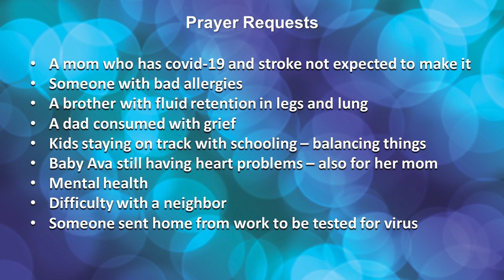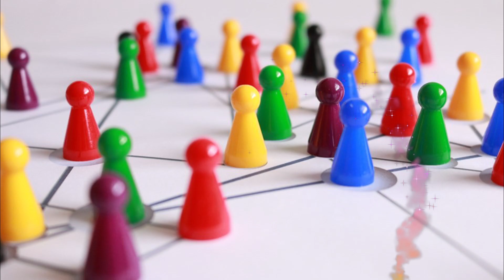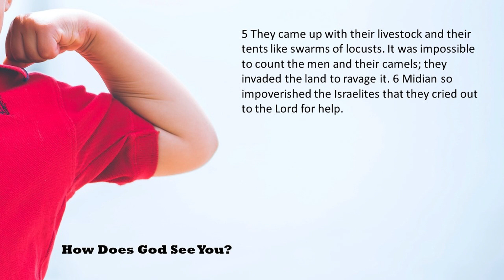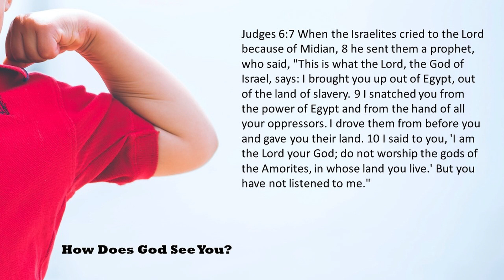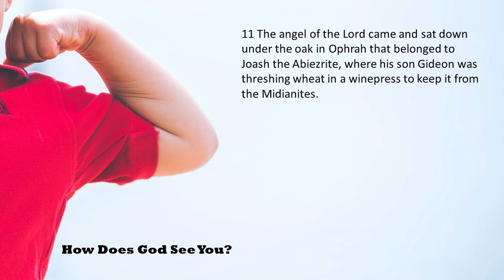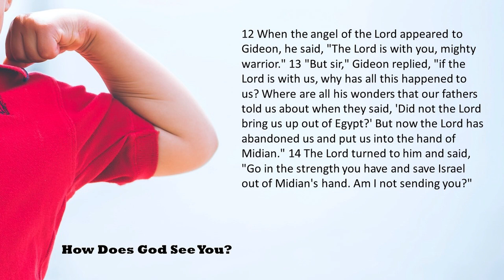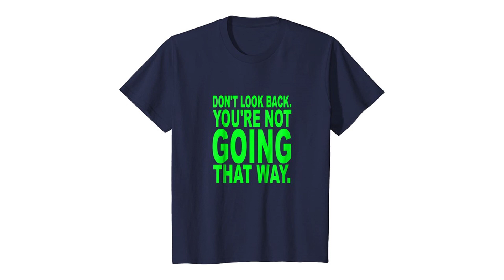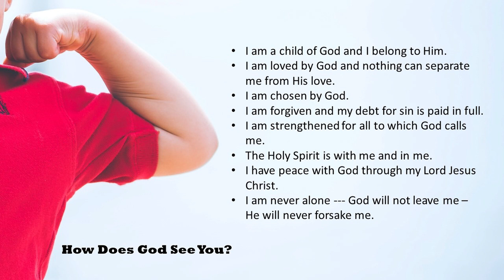Praise Center Online - Sunday 5-3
This is the online source for Praise Center Family Church in Wenatchee Washington.